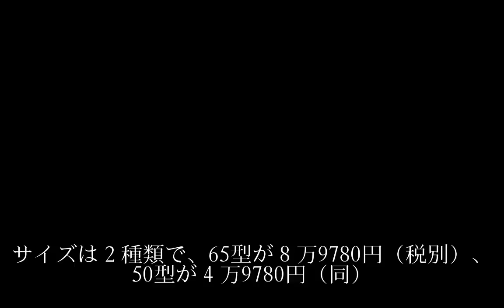４Ｋ65型で8万9780円 ＭｒＭａｘ、ＰＢテレビ第２弾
４Ｋ65型で8万9780円　ＭｒＭａｘ、ＰＢテレビ第２弾
４Ｋ65型で8万9780円　ＭｒＭａｘ、ＰＢテレビ第２弾
４Ｋ65型で8万9780円　ＭｒＭａｘ、ＰＢテレビ第２弾